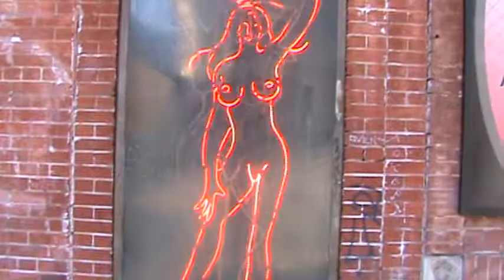FREE DANCE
Film By Ari Josepsson